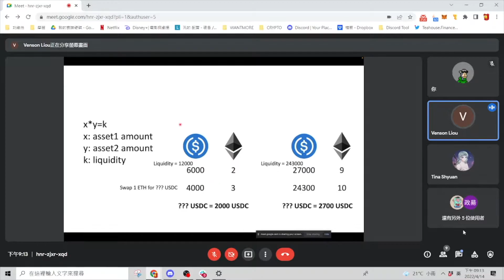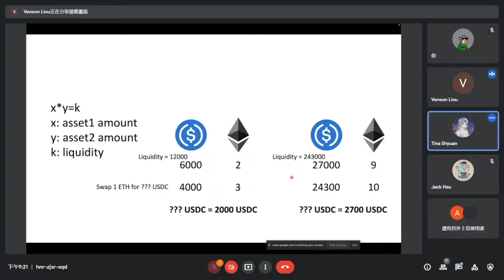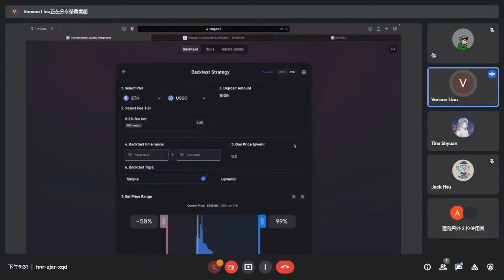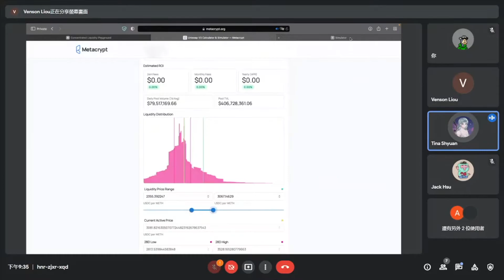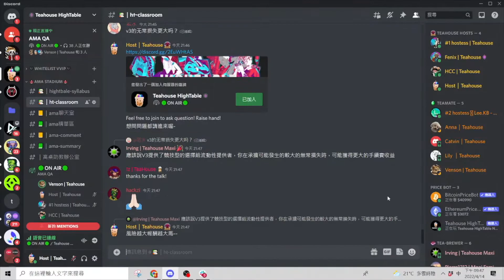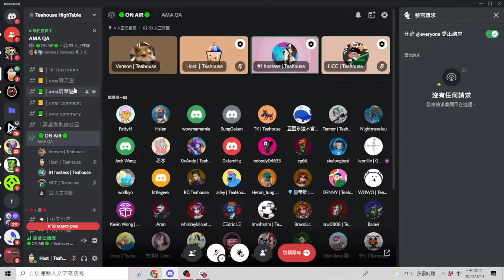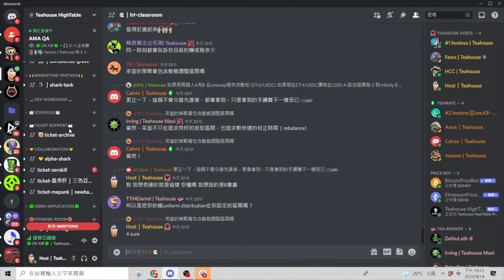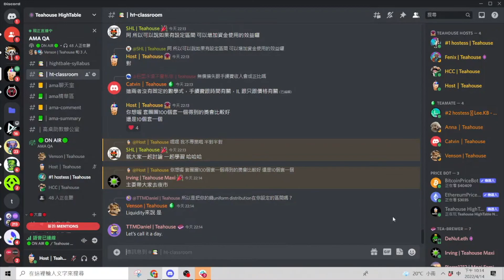HighTable Academy│高桌學堂 第四堂: Uniswap V3 and Backtesting tool